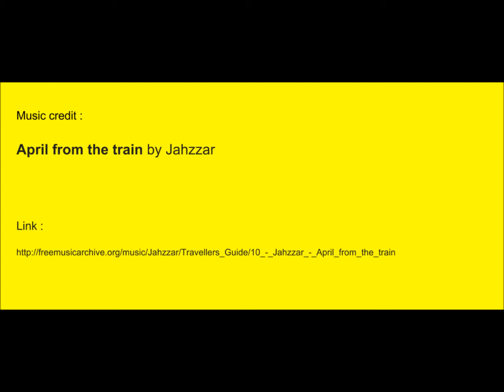มุมมองราคาทองคำ(แบบคลิป) 08-06-2560